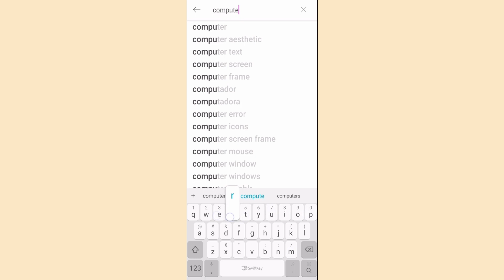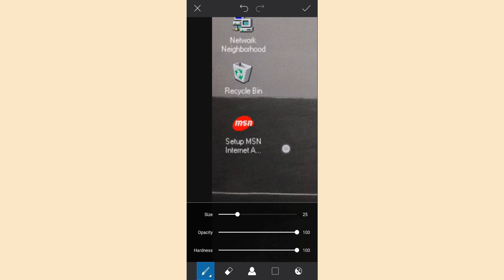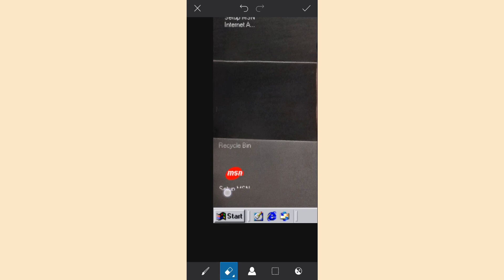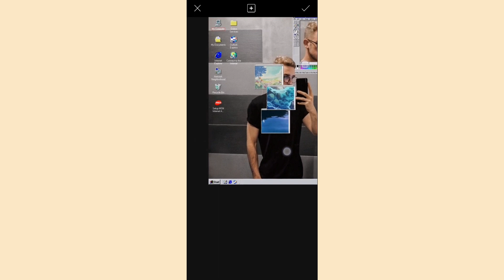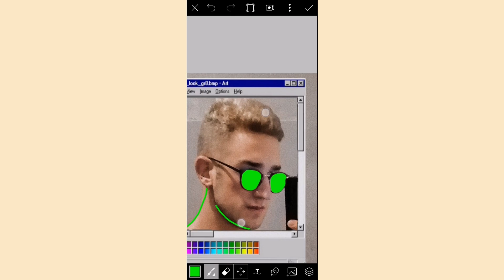Aesthetic Computer Photo Edit | Picsart Tutorial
In this tutorial I show how you can make an amazing AESTHETIC COMPUTER PHOTO EDIT fast and easy.